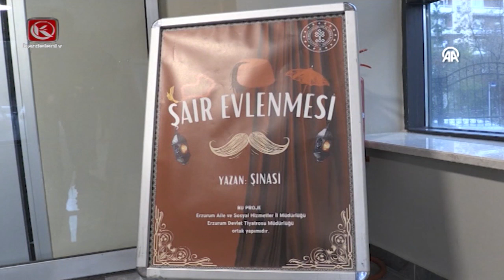Kardelen TV I DEVLET KORUMASINDAKİ ÇOCUKLAR OYUN SAHNELEDİ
Sahne Devlet Korumasındaki Çocuklarındı. Çocuklar Yeteneklerini Şair Evlenmesi Oyunuyla Sergiledi.